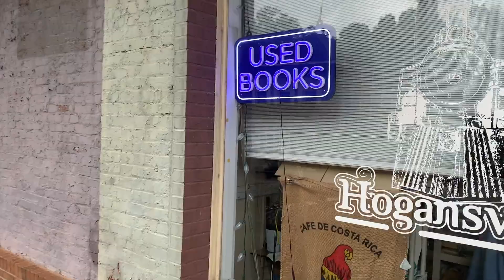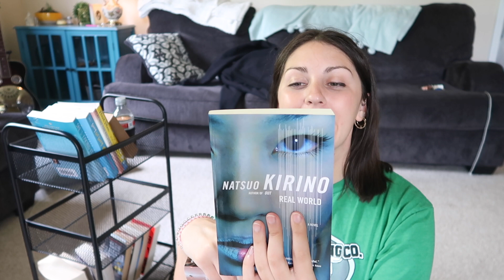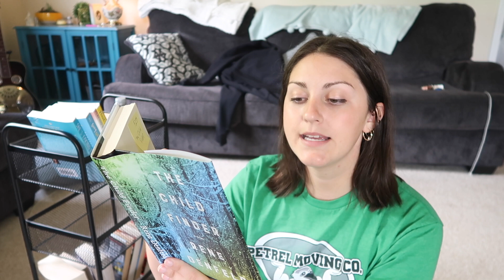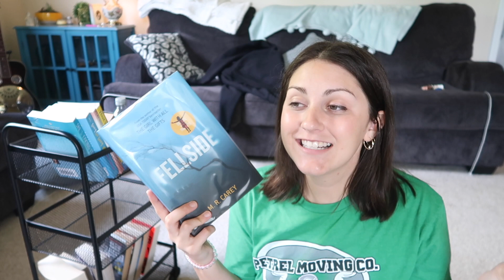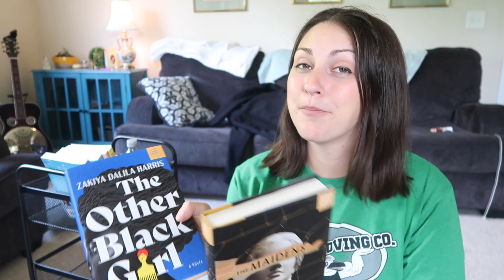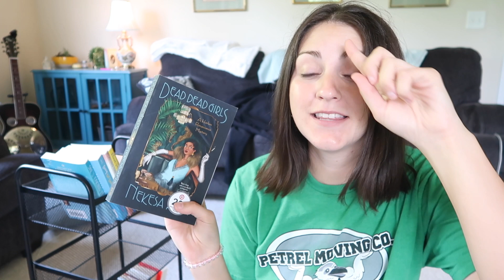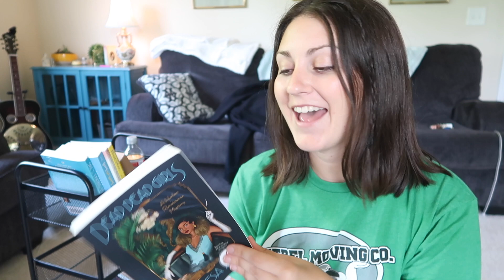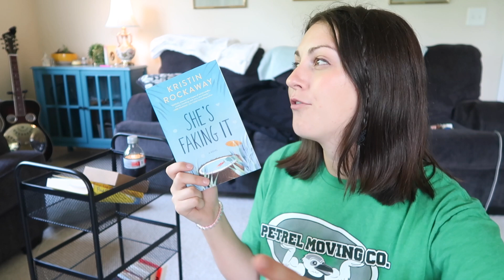BOOK SHOPPING!! 10+ book haul & vlog!!!!!!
Hey Y'all! This vid is a little different than usual.. come spend a saturday with me :)